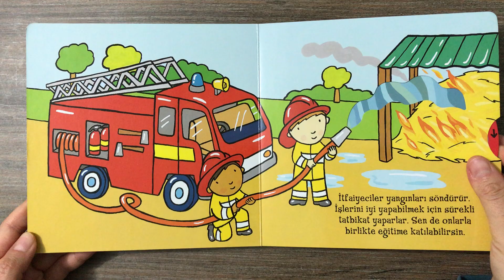Hareketli Makineler Busy Machines Joy Gesney İş Bankası Yayınları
Merhaba,
ALİŞE DAİR'e hoşgeldiniz.
Çocuklara dair pek çok şey bu kanalda.

Hi,
Welcome to ALISE DAIR.
So much to see here about children.